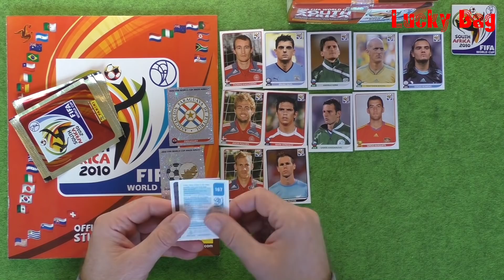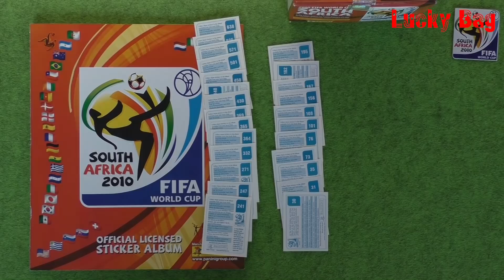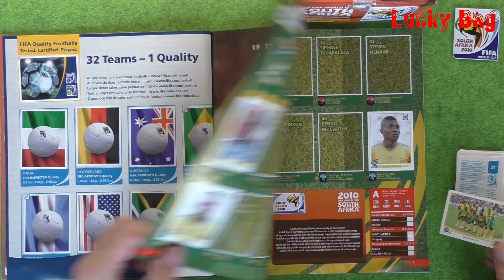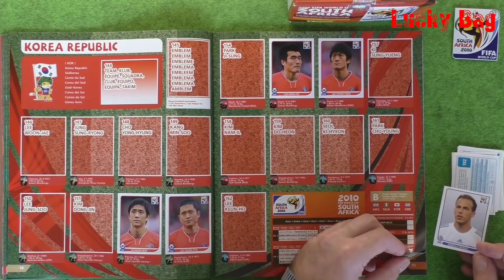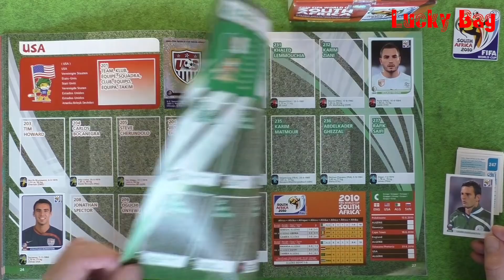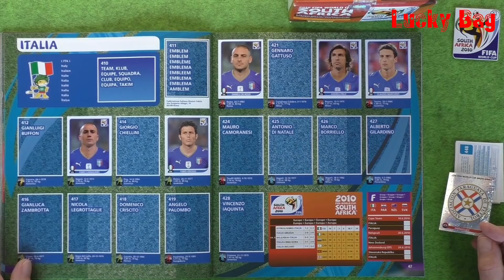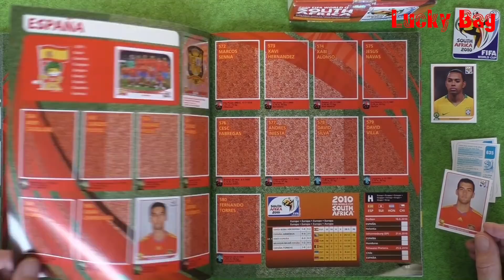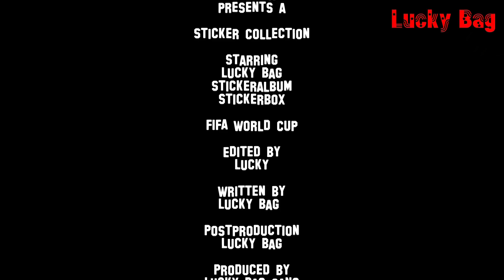Panini Album Sticker FIFA World Cup 2010 South Africa new stickers Lucky Bag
Panini Sticker World Cup 2010 South Africa Video Serie
Das erste Video beginnt mit einen neuen Paninialbum der FIFA Weltmeisterschaft in Südafrika, es werden 6 Stickertüten a´5 stickers geöffnet, einzeln gezeigt und anschließend in das Album geklebt...

..dann kommt  einmal die Woche ein Video mit jeweils 5 Tüten a´5 Sticker für das Panini Album der Weltmeisterschaft 2010 in Südafrika.
Die einzelnen Sticker werden gezeigt und eingeklebt.
Diese Video-Serie endet erst, wenn das Album komplett beklebt ist.